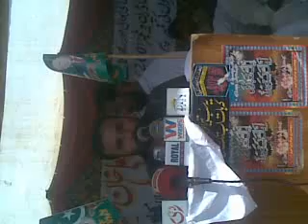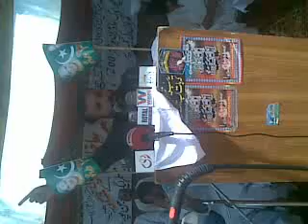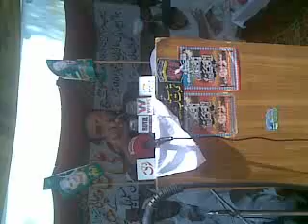sardar sher ali Gorchani MPA Speech